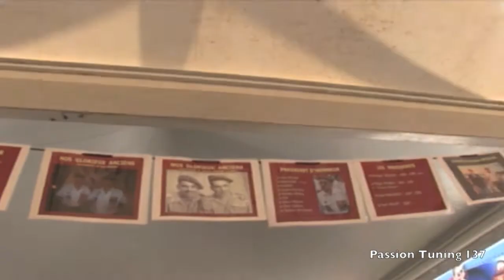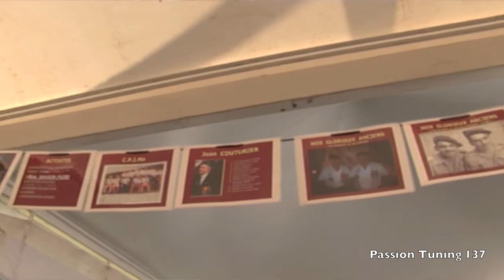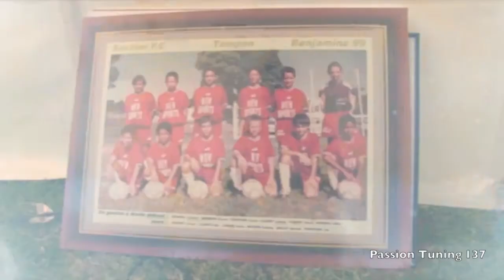Passion Tuning 137 / Commémoration Anthony Rivière / 1ere Partie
Voici la première partie de notre reportage sur la journée commémoration Anthony Rivière qui s'est tenu en aout dernier au Tampon . retrouvez nos photos et videos sur notre